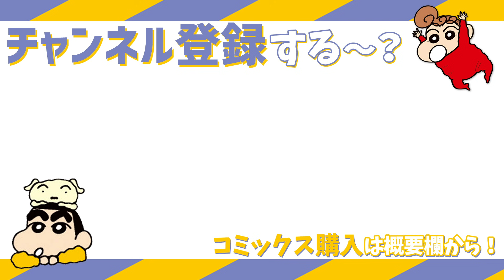【漫画】『クレヨンしんちゃん』マサオくんに愛情こめたお弁当が!?【新クレヨンしんちゃん Vol.5～8】｜クレヨンしんちゃんねる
【『クレヨンしんちゃん』しんのすけ、みさえ、ひろし、ひまわり、シロ、野原一家、カスカベ防衛隊ーーいつものみんなとのドタバタな日常が読めちゃうゾ!!】

⬇️『新クレヨンしんちゃん』の電子書籍が読みたい方はこちらから！⬇️
▼AmazonKindle
▼Renta!

タイトル：新クレヨンしんちゃん
作：臼井儀人＆UYスタジオ